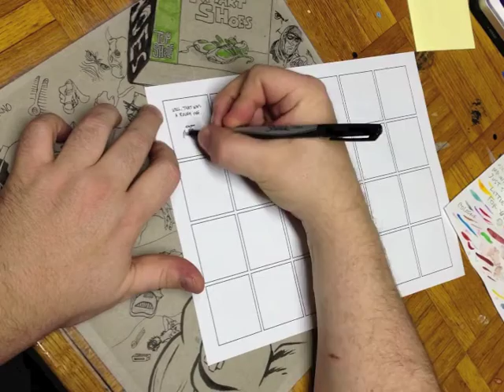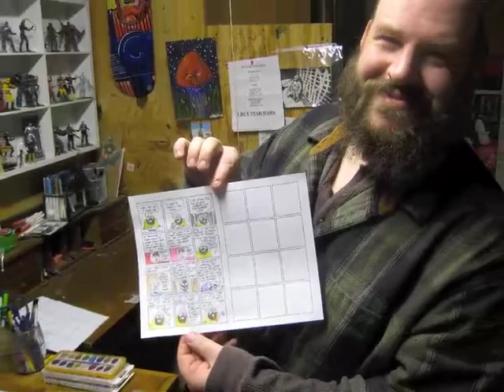Lance Ward "One Page"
Lance Ward, St. Paul Park, Minnesota cartoonist working on a page for his comic "Kmart Shoes." This is a time-lapse movie of a 45-minute session.